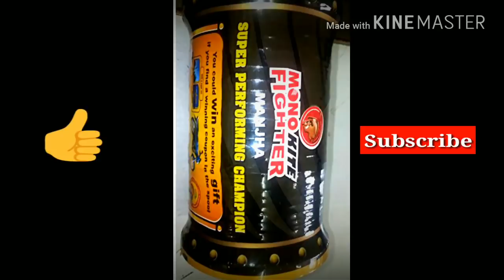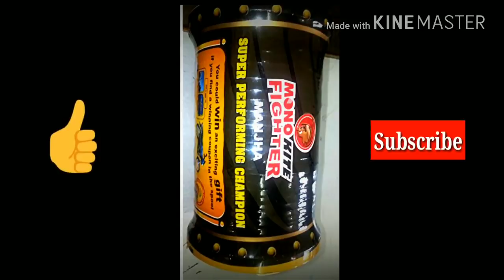Mono kite fighter gattu full review in hindi || real or fake || buy or not || price